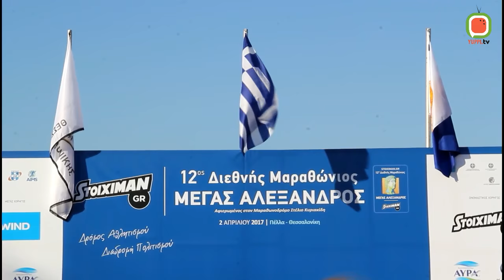Yuppi Camp Running Team 2017 (Season 2 - Episode 11)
Η κατασκήνωση μας συμμετείχε στον 12ο Διεθνή Μαραθώνιο Μέγας Αλέξανδρος με το Yuppi Camp Running Team!

Μικροί και μεγάλοι έδωσαν τον καλύτερο τους εαυτό και περάσαμε καταπληκτικά!

Απολαύστε το!